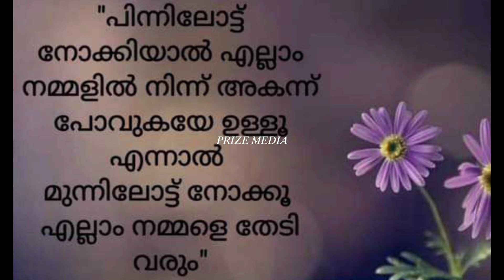221. \ +ve ആയി ചിന്തിക്കുന്നവരുമായി കൂട്ട് കൂടുക.. || inspiration video status || quotes